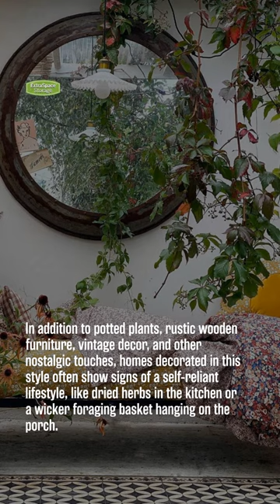Cottagecore Home Design Tips & Decor Ideas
If you’re looking for the next big home design trend, look no further than cottagecore! You’ve probably seen this popular aesthetic on Instagram and TikTok, as more and more people have sought comfort in their homes, sustainability in their lifestyles, and a return to nature. So what is cottagecore and how can you bring it into your home? Learn more about the cottagecore lifestyle and decorating trends in our guide!